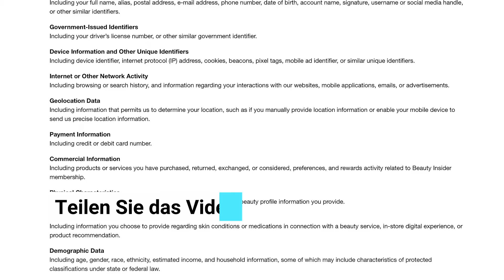Wegen heimlichen Datenverkauf Millionenstrafe für Sephora | cybernews.com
Möchten Sie in der Welt der Cybersicherheit und Technologie relevant bleiben?

Der Kosmetikriese Sephora wurde zu einer Geldstrafe von einskommazwei Millionen Dollar verurteilt, weil er seine Kunden nicht über den Verkauf ihrer Daten informiert hat.

Im Rahmen des vom kalifornischen Generalstaatsanwalt Rob Bonta verkündeten Vergleichs erklärte sich Sephora bereit, einskommazwei Millionen Dollar Strafe zu zahlen und Auflagen zu erfüllen, wie z.B. Mechanismen für Verbraucher bereitzustellen, die dem Verkauf ihrer personenbezogener Daten widersprechen wollen.

Er wies darauf hin, dass Verbraucher ständig online verfolgt werden und viele Anbieter Drittunternehmen erlauben, Tracking-Software auf ihren Websites und Apps zu installieren. Auf diese Weise können Drittanbieter alle möglichen  Daten überwachen.

Im Fall von Sephora könnten Dritte zum Beispiel sehen, ob ein Kunde ein MacBook oder ein Dell verwendet, ob er pränatale Vitamine einnimmt, welche Eyeliner-Marke er bevorzugt und sogar seinen genauen Standort.

Bonta warnte: "Ich hoffe, dass der heutige Vergleich eine deutliche Botschaft an Unternehmen sendet, die sich immer noch nicht an das kalifornische Datenschutzgesetz halten. Mein Büro beobachtet Sie, und wir werden Sie zur Rechenschaft ziehen".